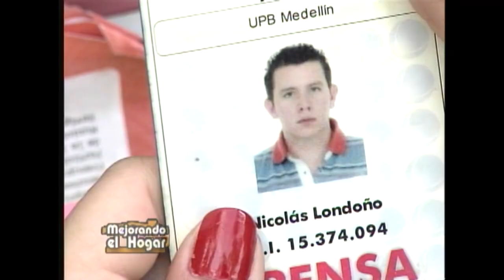El perdón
Junto a nuestra invitada Isabel Cristina Bernal, terapeuta de familia,  hablaremos del perdón y nos basaremos en un artículo de la filósofa alemana Jutta Burggraf.